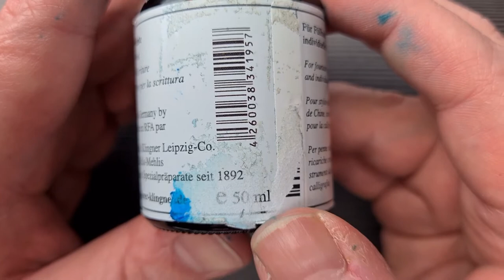Wing Sung 626 - Review Deutsch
Hallo Freunde,
ein weiterer Füller aus China, den mir "Crissi" zum testen geschickt hat, ist der Wing Sung 626, eine asiatische Version des Sheaffer Balance 2.

Wing Sung 626: